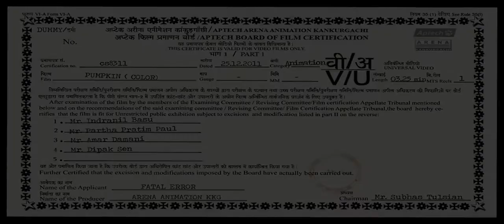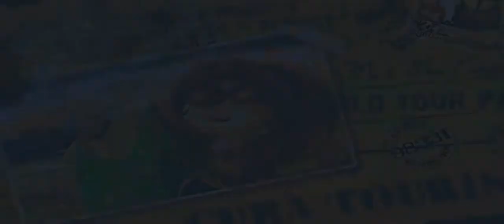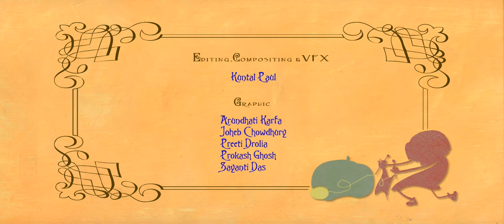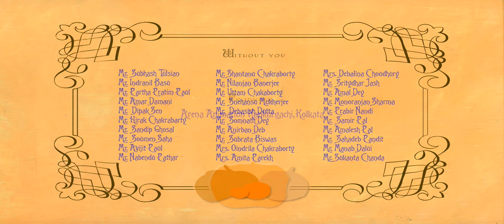Pumpkin - 3D Animation - Arena Animation Kankurgachi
Won the Best 3D Animation in Creative Minds 2012